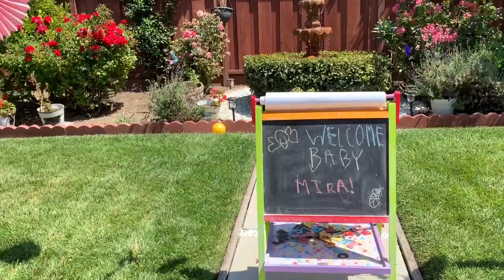My Small Baby Shower- Manipuri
A very intimate baby shower party and prayer with my family.
May His blessings be with us always.